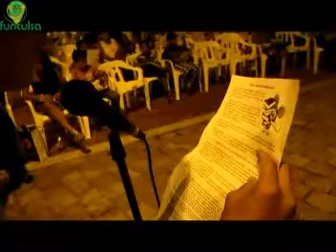Lectura al Parque Colegio El Nacional